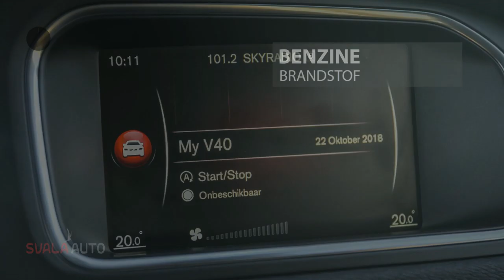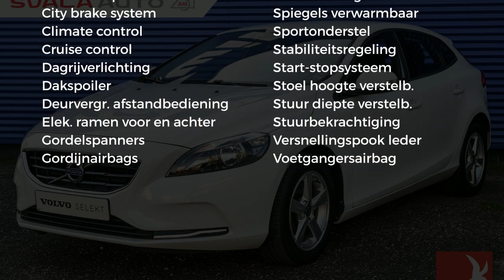Volvo V40 2.0 T2 122PK Kinetic, Business Pack Connect